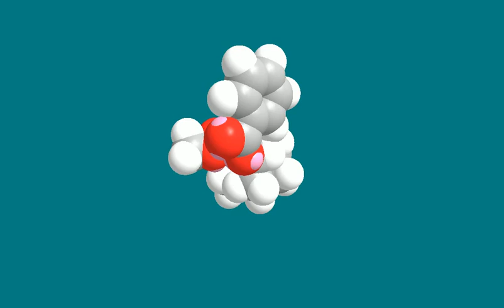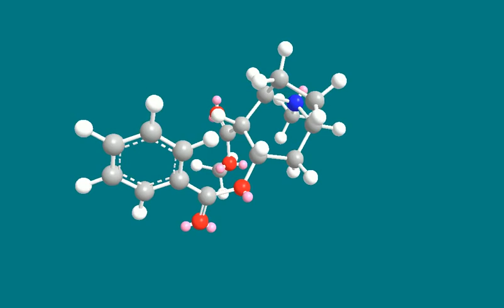Cocaine history, and Discovery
Cocaine is one of the most notorious drugs in history. Its powerful effects have been both celebrated and feared throughout the centuries. So, how did cocaine become so popular? Let’s take a look at the history of cocaine.

The first recorded use of cocaine can be traced back to ancient South America. It was used as a spiritual and medicinal aid by the Incas and other indigenous people. They believed it could bring them closer to the gods, and heal physical and mental ailments.

In the 19th century, cocaine was first isolated and used medicinally by German chemist Friedrich Gaedcke. He discovered it could be used as an anesthetic and to treat a variety of conditions. Soon, it was being used in tonics and medicines around the world.

In the early 20th century, cocaine found its way into popular culture. It was celebrated in books, films, and music. It was seen as a powerful yet glamorous drug that could bring energy and pleasure.

 In the late 20th century, cocaine use skyrocketed. It became a symbol of wealth and success and was used by many celebrities and public figures. But its devastating effects soon became clear, and the use of the drug began to decline.

Today, cocaine is still a powerful and dangerous drug. Its complex history has forever shaped our understanding of the drug and its effects.